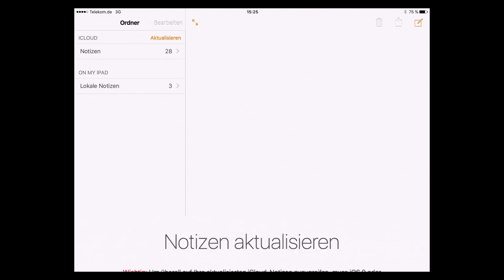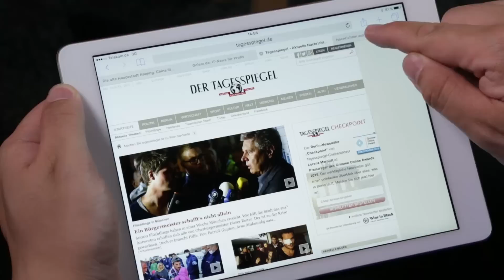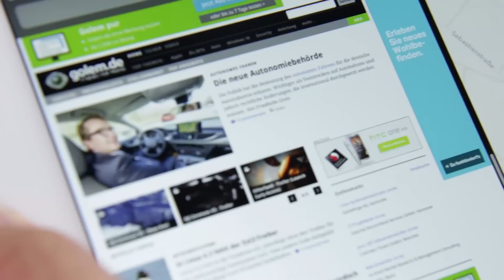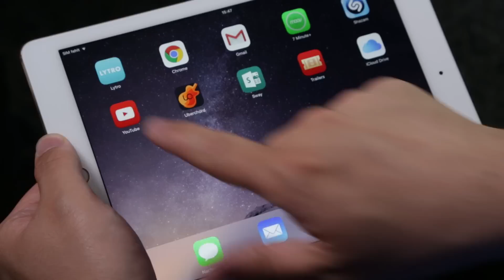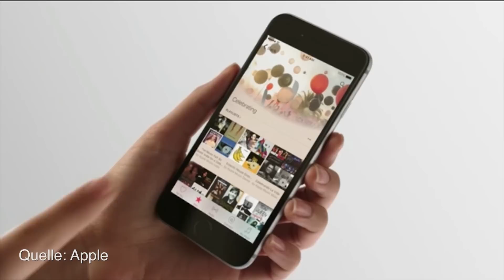Apple iOS 9 - Test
Mit iOS 9 verbessert Apple das Betriebssystem für iPhones und iPads an vielen kleinen Stellen. Insbesondere der Browser muss nun seltener Inhalte nachladen und für Fußgänger gibt es eine verbesserte ÖPNV-Integration in den Kartendienst von Apple.